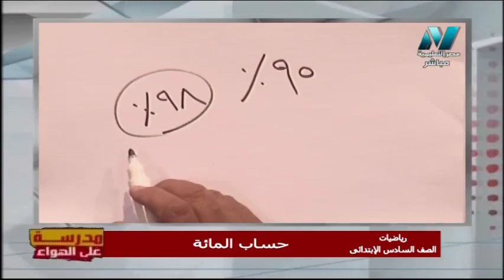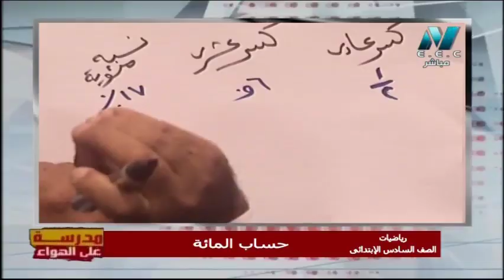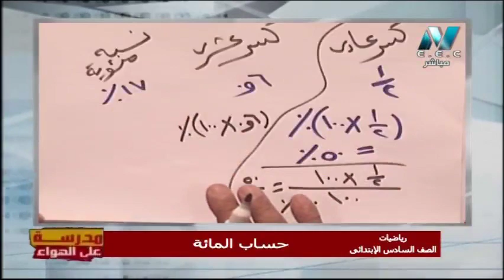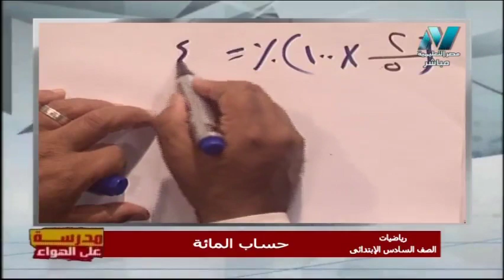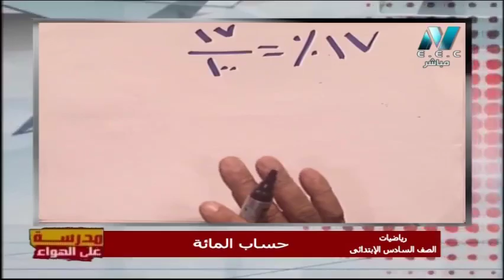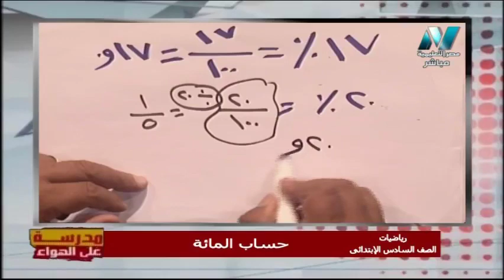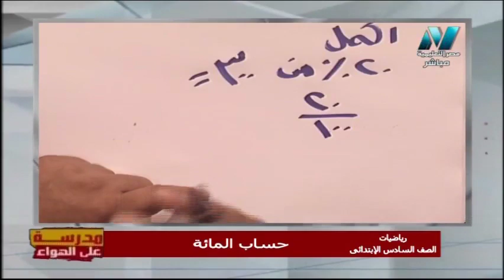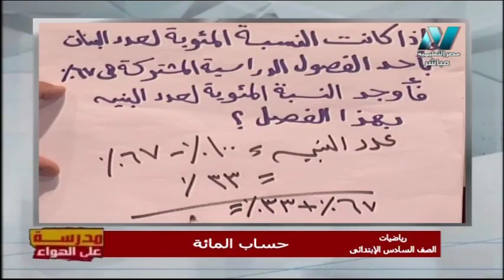رياضيات الصف السادس الابتدائي 2020 ترم أول الحلقة 12 - حساب المائة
حلقة يوم السبت 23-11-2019 من برنامج مدرسة على الهواء هو أول برنامج تفاعلي مع الطلاب على الهواء مباشرة ويذاع يوميا من الساعة 12 ظهرًا حتى الساعة 2 ظهرًا ومن الساعة 3 مساء حتى الساعة 5 مساء ومن الساعة 8 مساء حتى الساعة 10 مساء
حلقة من برنامج مدرسة على الهواء هو أول برنامج تفاعلي مع الطلاب على الهواء مباشرة ويذاع يوميا من الساعة 12 ظهرًا حتى الساعة 2 ظهرًا ومن الساعة 3 مساء حتى الساعة 5 مساء ومن الساعة 8 مساء حتى الساعة 10 مساء